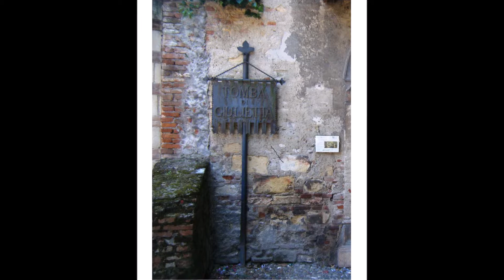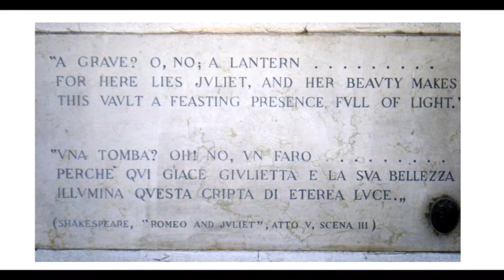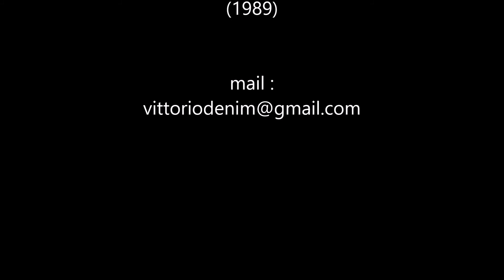Vérone 1, jardin, fresque et tombe de Juliette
Courte visite de la "Tombe de Juliette", des jardins et des fresques, à Vérone, en Italie.